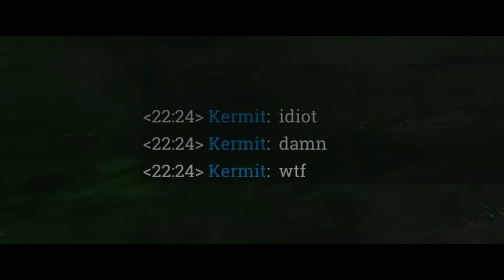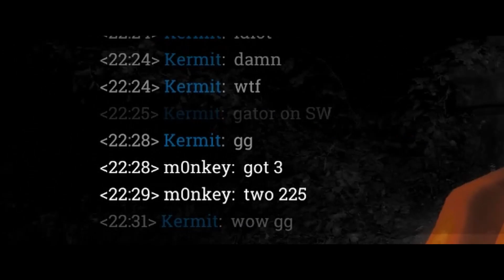How to set low expectations and make friends in Hunt Showdown